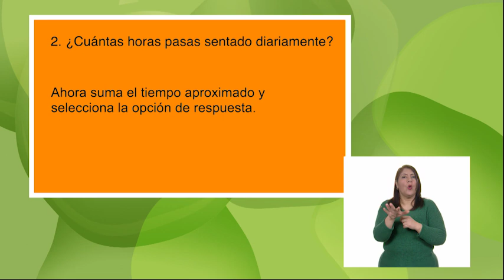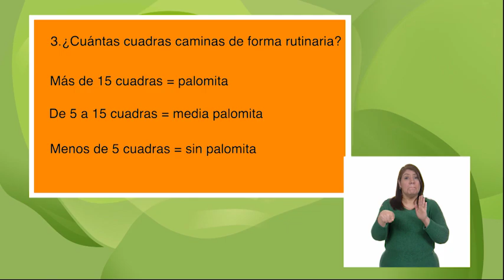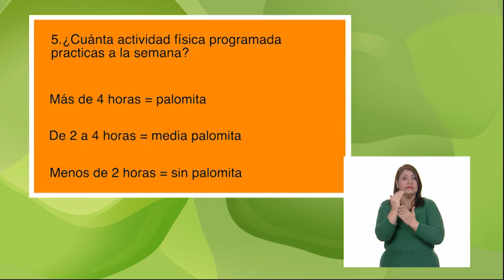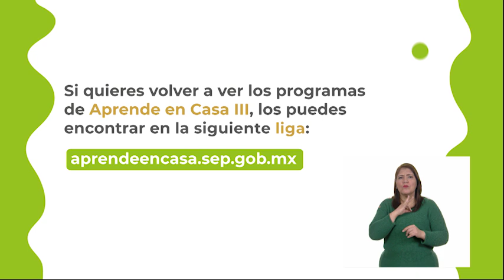AprendeEnCasa III | 5º y 6º Primaria | V. S. | ¿Qué tan sedentarios somos? | 12 de febrero 2021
En esta clase de VidaSaludable aprenderás a proponer alternativas de actividades físicas que puede practicar dentro y fuera de la escuela para su bienestar.